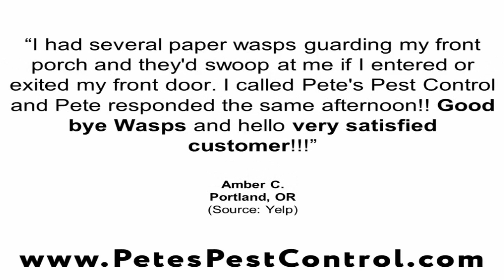Pete’s Pest Control - REVIEWS - Portland, OR Pest Control Reviews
Reviewed: ★★★★★ Pete’s Pest Control is a top reviewed Pest Control in Portland, OR. The video shows some of the excellent reviews and testimonials that have been offered by their happy clients (Real reviews by real customers)

Pete’s Pest Control
11221 SE Ogden St
Portland, OR 97266
Pleasant Valley